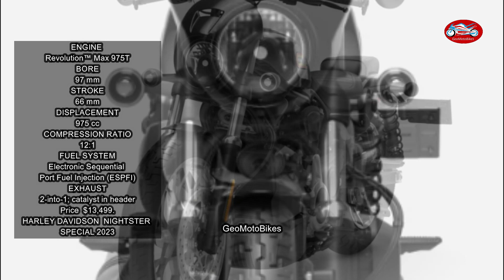Perfect Harley Davidson Nightster Special 2023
ENGINE
Revolution™ Max 975T
BORE
97 mm
STROKE
66 mm
DISPLACEMENT
975 cc
COMPRESSION RATIO
12:1
FUEL SYSTEM
Electronic Sequential
Port Fuel Injection (ESPFI)
EXHAUST
2-into-1; catalyst in header
Price  $13,499.
HARLEY DAVIDSON  NIGHTSTER
SPECIAL 2023